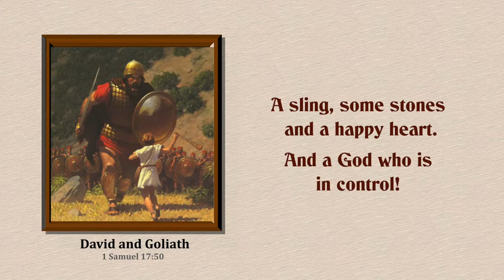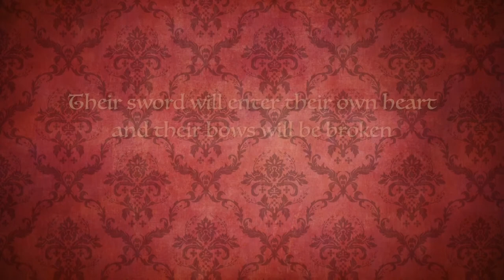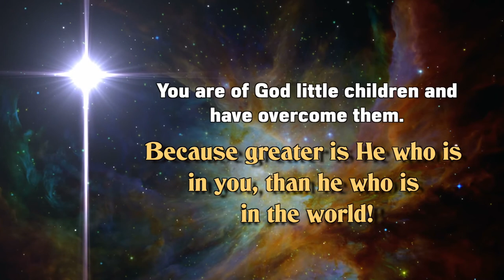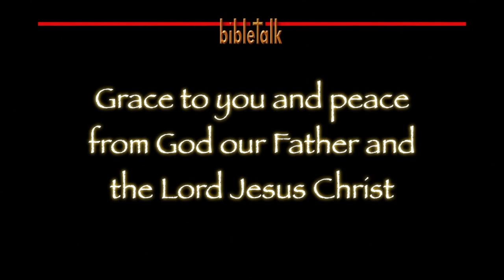A Sling, Some Stones, and a Trusting Heart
A little look at what we should do in the face of giant problems, and a very important look at what our God and Father does when we face giant problems. We really need to get this right!